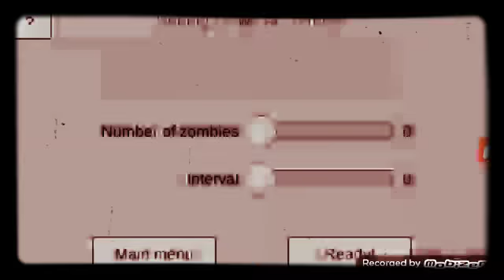3boyutlu zombivoyunu (flat zombies).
Sizde indirebilirsiniz